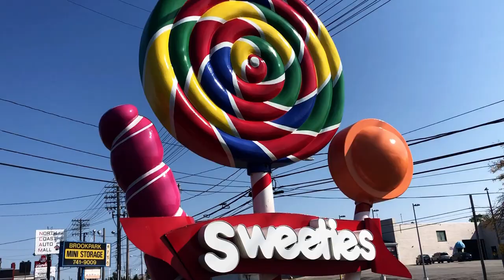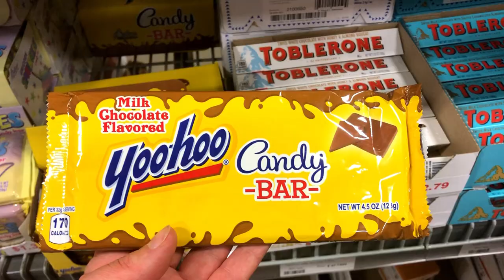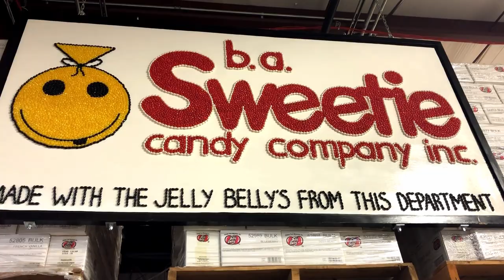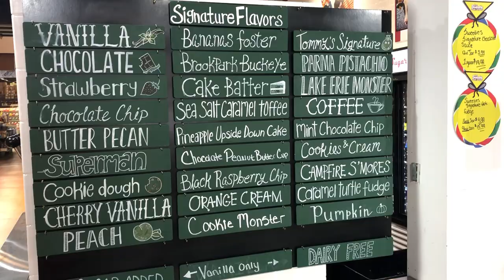B.A. SWEETIE!!! The World's Largest Candy Store is in Cleveland, Ohio.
B.A. Sweetie Candy Company is the world's largest candy store and it is located in Cleveland Ohio.  Doodle The Travel Bug travels to Cleveland, Ohio to visit this humongous candy warehouse.
  B.A. Sweetie has been in business for over 68 years and it has the absolute largest variety of candy in the world.   They carry retro candy, bulk candy, nostalgic candy  and hard to find candy.  They also have a old fashion soda fountain and 36 hole miniature golf.  At any given time, they can have over 3 million dollars worth of candy on their shelves.
    The world's largest candy store is really more of a warehouse than a candy store. Come along as we go down rows and rows of stocked candy.  If you can't find it here, then it's not made anymore.

  While visiting b.a. Sweetie we play a candy trivia game.  See if the kids can match the candy to the movie it appeared in.  We are not just gonna buy them whatever they want, they need to work for it.

b.a. Sweetie Candy Company
6770 Brookpark Road